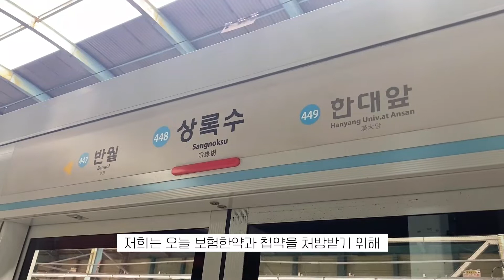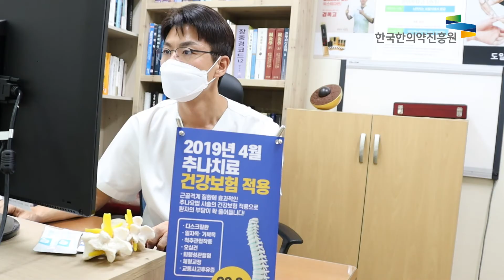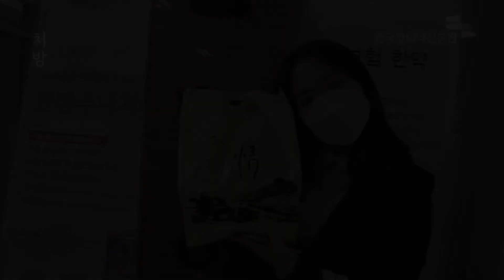(한의약 콘텐츠 서포터즈) 보험한약과 첩약 건강보험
보험한약을 처방받고, 첩약 건강보험을 직접 적용받은 후기!
한의원을 직접 방문한 서포터즈와 함께
어떤 과정을 거쳐 보험이 적용된 한약을 받게 되는지 알아볼까요?

한의약 콘텐츠 서포터즈 활동에